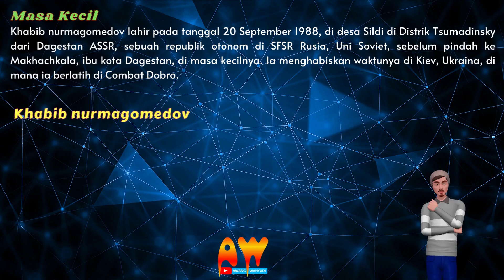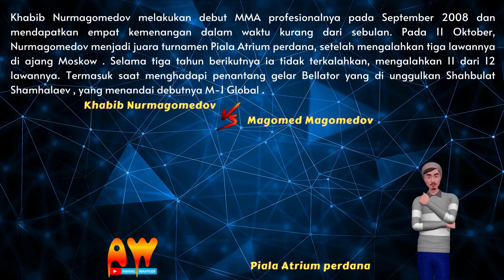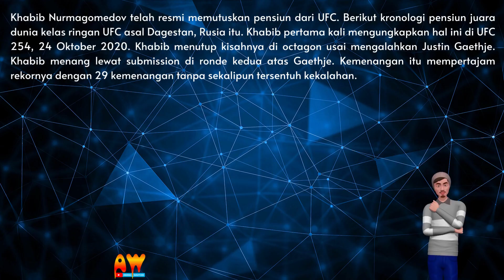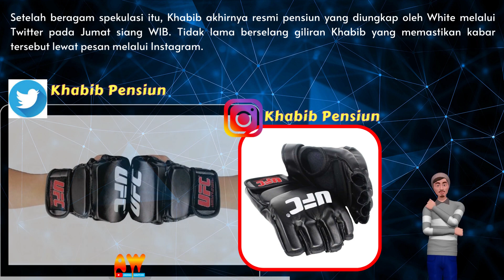Kilas Balik Khabib Nurmagomedov ll Petarung Tak Terkalahkan ll UFC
Khabib nurmagomedov lahir pada tanggal 20 September 1988, di desa Sildi di Distrik Tsumadinsky dari Dagestan ASSR, sebuah republik otonom di SFSR Rusia, Uni Soviet, sebelum pindah ke Makhachkala, ibu kota Dagestan, di masa kecilnya. Ia menghabiskan waktunya di Kiev, Ukraina, di mana ia berlatih di Combat Dobro.